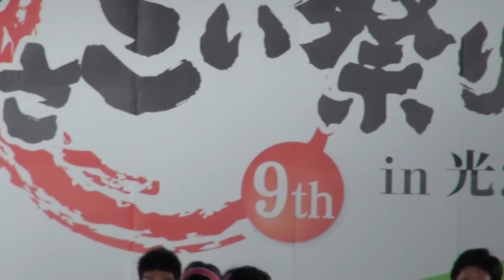百物語★部門賞＠2015 YOSAKOI光が丘★部門賞受賞・ステージ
2015　YOSAKOI光が丘★部門賞受賞・ステージ演舞